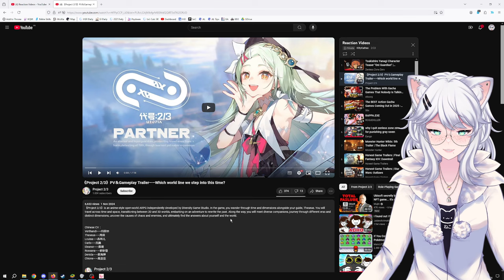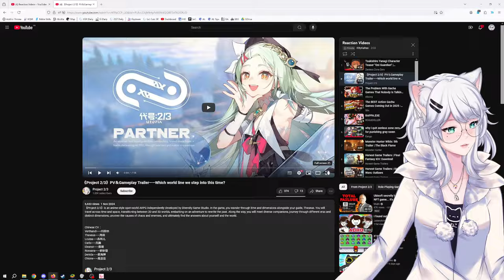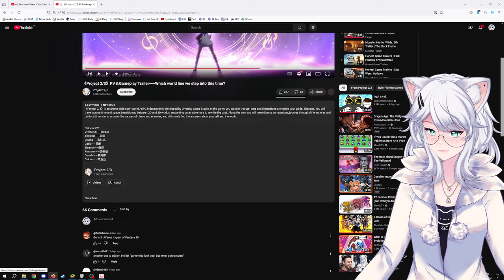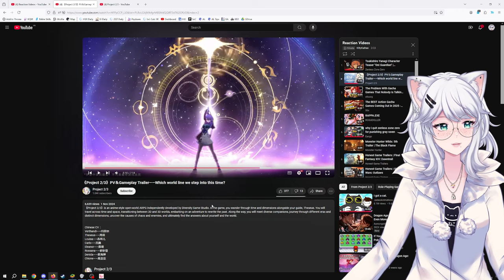WILL THIS BE THE GENSHIN KILLER?! | 《Project 2/3》PV＆Gameplay Trailer | Kitty reacts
In this Video KittyKathee is reacting to《Project 2/3》, a highly anticipated new game from a mysterious developer. Could this be the game that challenges Genshin Impact's dominance? Let's find out together!

0:00 Intro
1:46 PV
5:02 Gameplay
8:32 2D Gameplay
9:53 Final Thoughts